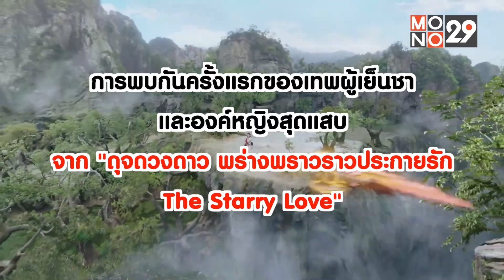การพบกันครั้งแรกของเทพผู้เย็นชาและองค์หญิงสุดแสบแห่งเผ่ามนุษย์ จาก"The Starry Love"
การพบกันครั้งแรกของเทพผู้เย็นชาและองค์หญิงสุดแสบแห่งเผ่ามนุษย์ จาก"ดุจดวงดาว พร่างพราวราวประกายรัก The Starry Love"
ติดตาม Entertainment Now ได้ทุกวันจันทร์-ศุกร์ เวลา14.10 น. ทาง MONO29